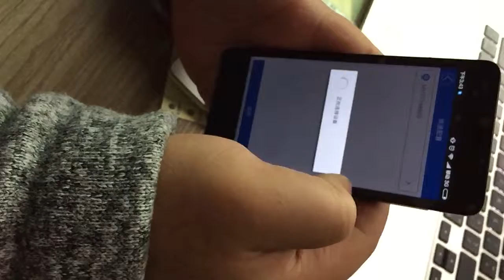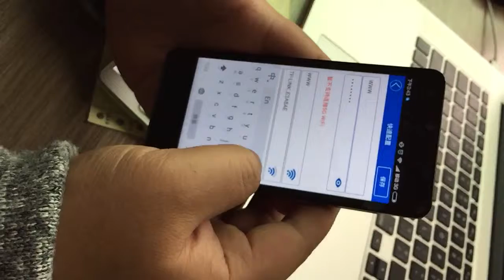weisky technology V380 -Q5 wireless camera AP mode operation